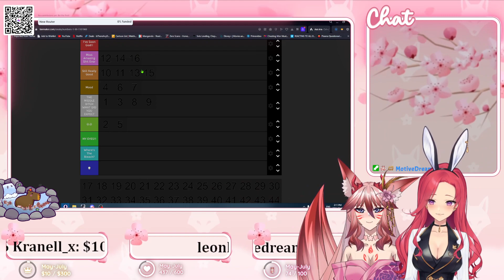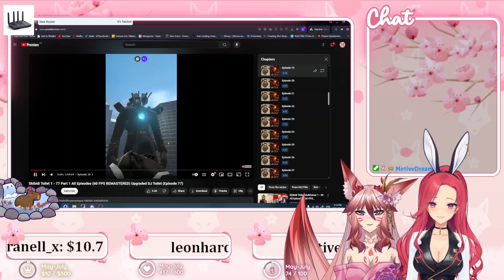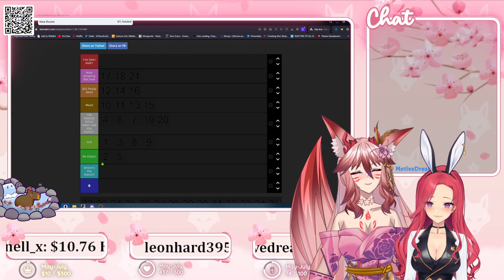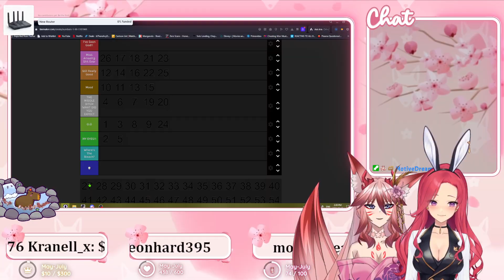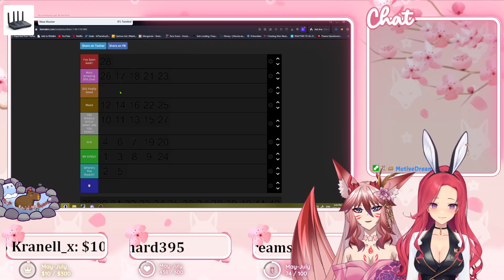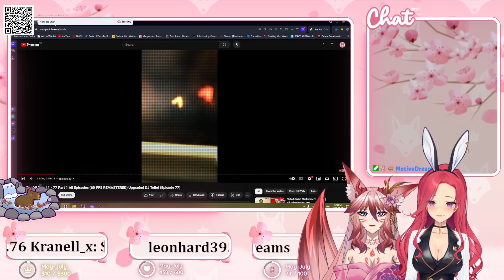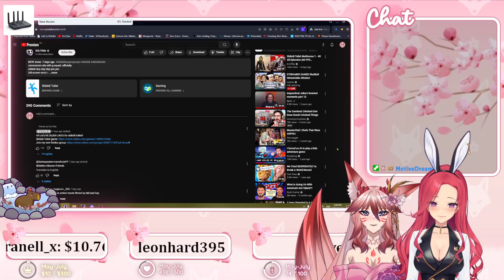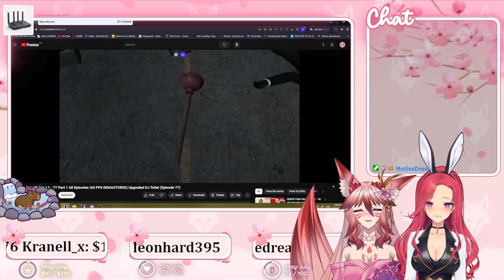First time reaction to skibidi toilet (Part 3)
skibidi toilet by dafuqboom